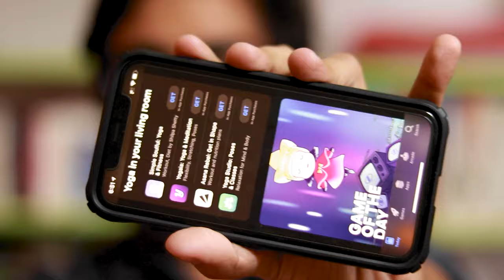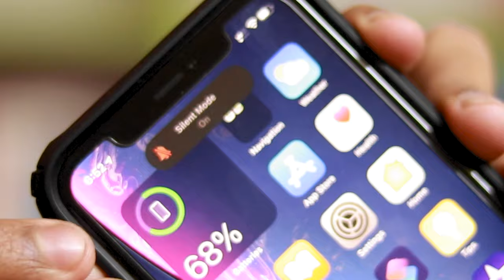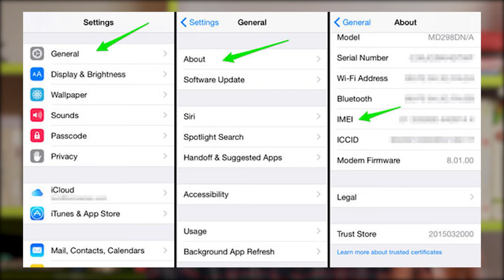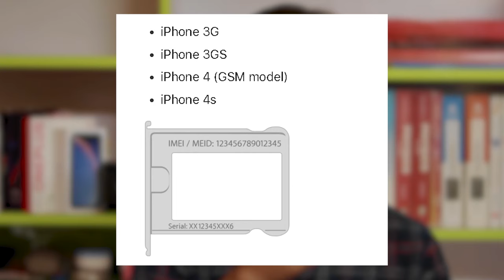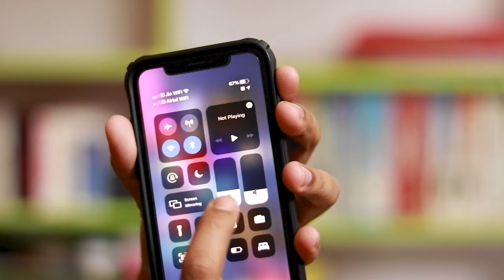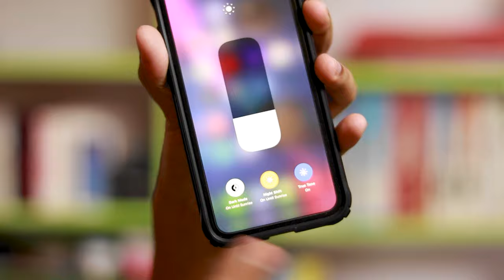How To Check iPhone Original Or Not (Bangla) | iPhone Master Copy!!!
How to check iphone original or not (bangla) | iphone master copy | fake vs original iphone bangla

As-salamu alaykum friends,i am raihan mustafiz. welcome you all in the urbans youtube channel. in this video i shall tell you how to check an iphone that it is fake or original.
Light Stand
Card Reader
My PC Specs :-
GIGABYTE GeForce GTX 1650 D6